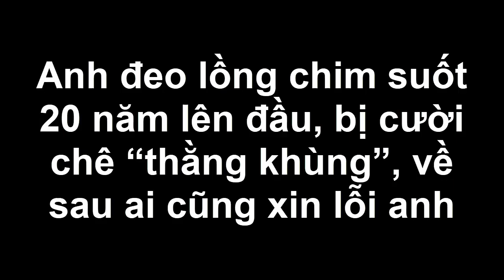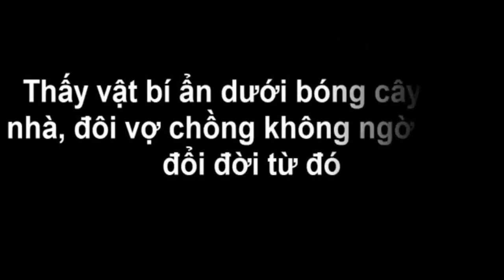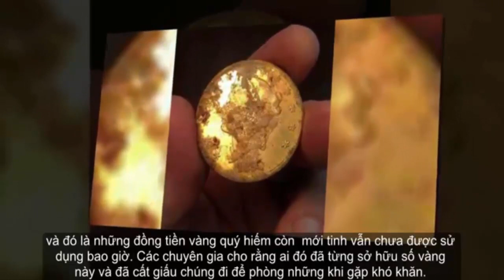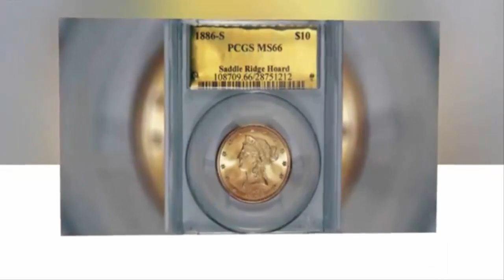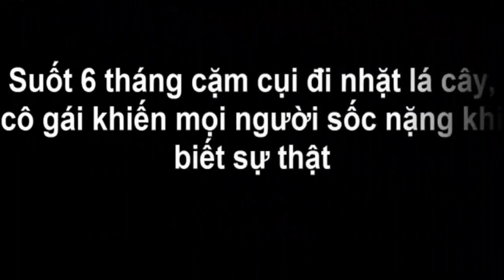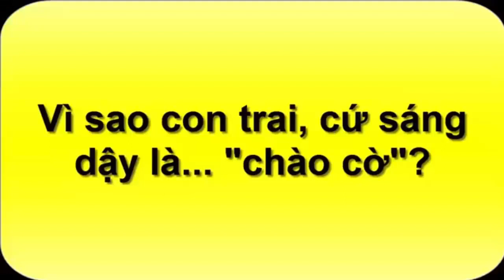Anh đeo lồng chim suốt 20 năm lên đầu, bị cười chê về sau ai cũng xin lỗi anh